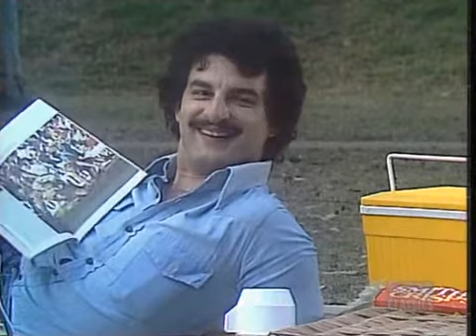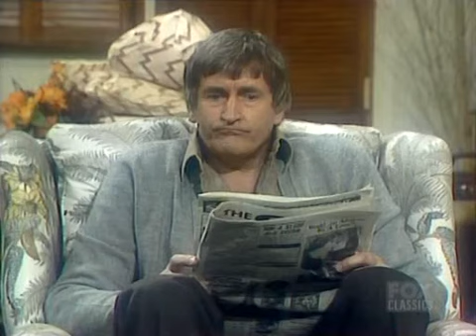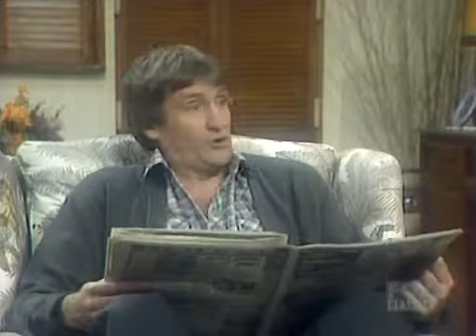Kingswood Country S03E14 Plaster of Paris